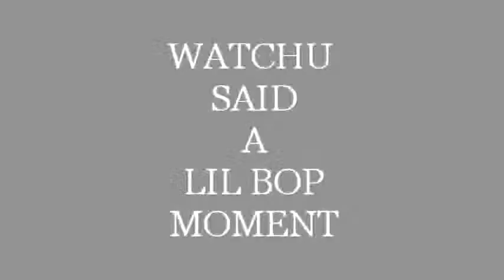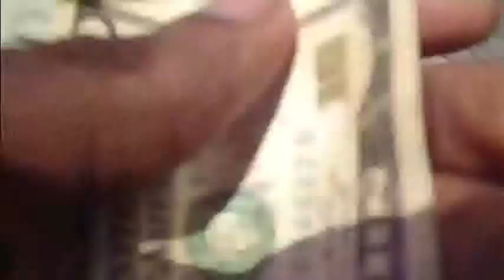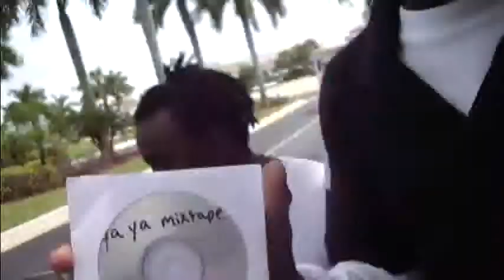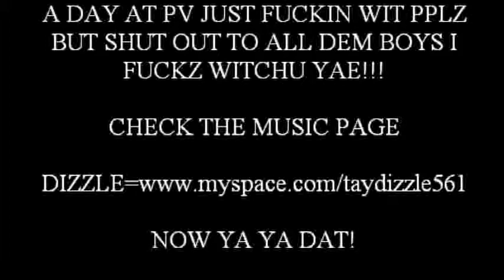BLOG 3 LUNCH/AFTERSCHOOL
lame ass park vista